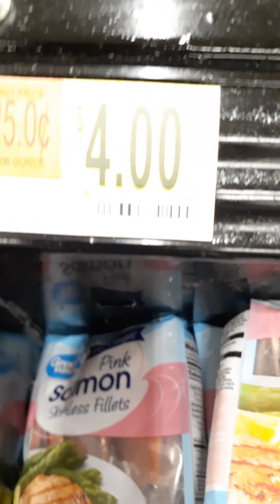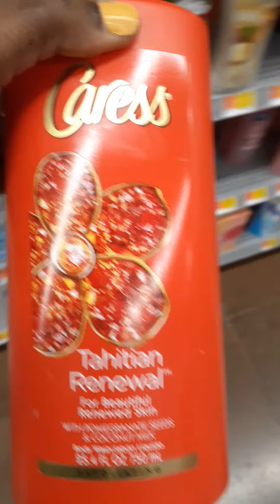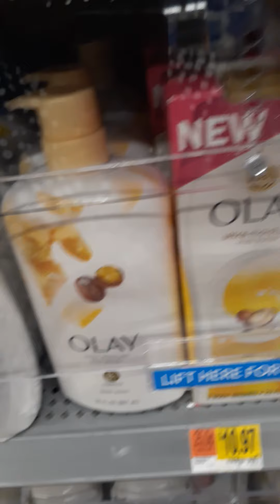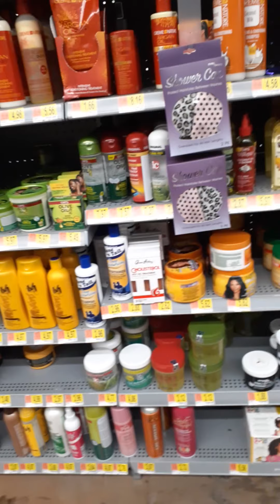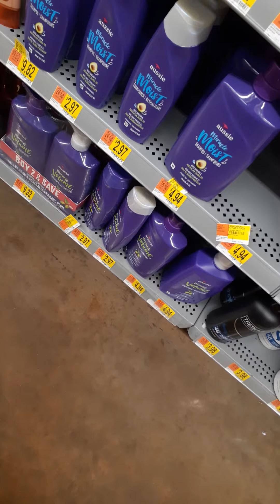Walmart Coronavirus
This is the difference between white grocery stores opposed to black stores. So nice clean and thoughtful.